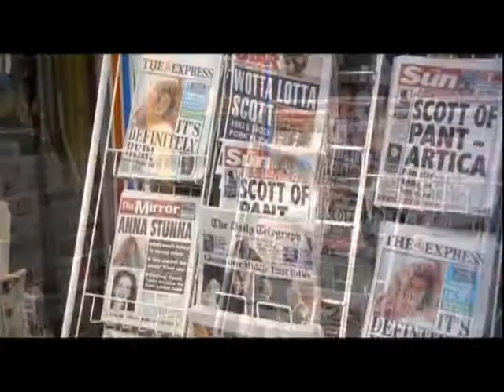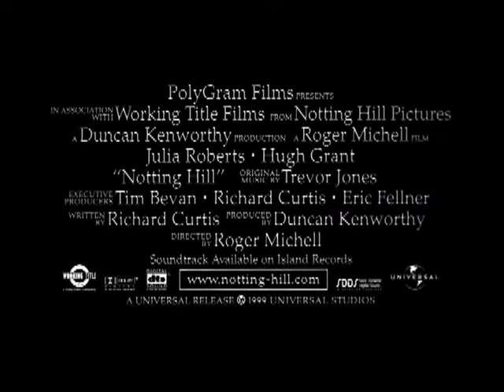Notting Hill Trailer